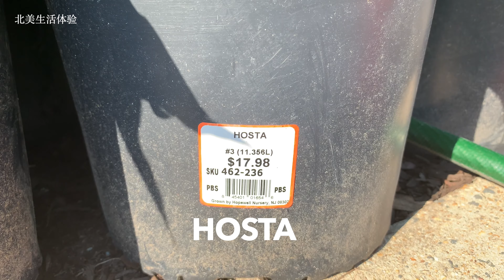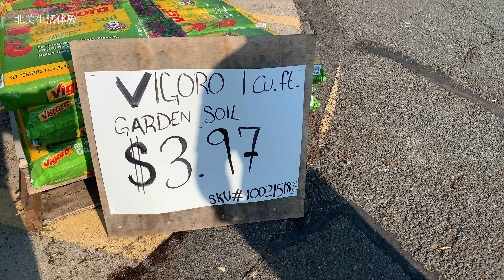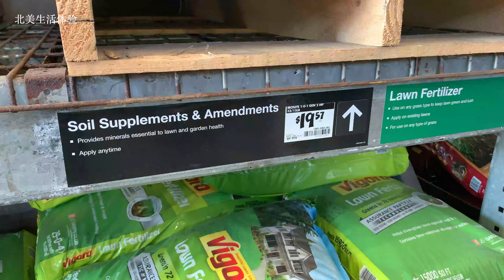夏花灿烂，到底是种菜好还是养花好，看看豌豆……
喜欢花，各种各样的花，灿烂美好……